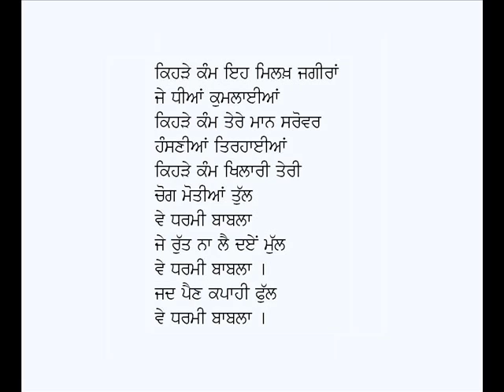Dharmi Babla-Shiv Kumar Batalvi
Punjabi Geet: Dharmi Babla
Poet:  Shiv Kumar Batalvi
Voice: Karamjit Singh Gathwala